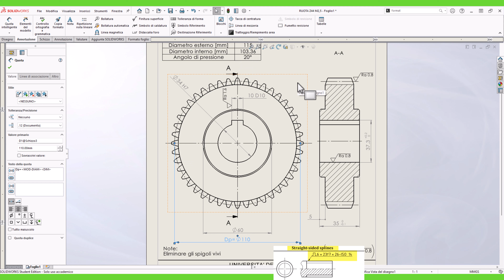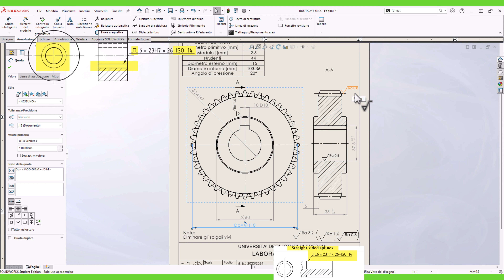ruotadentata diametro di testa